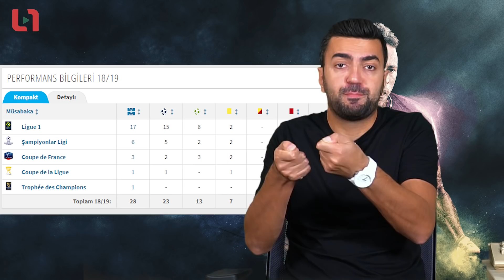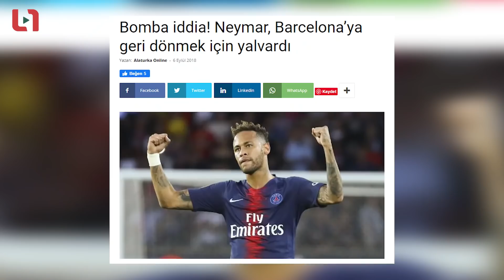Neymar Jr. Boşa Giden Yetenek mi?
10,000'den fazla restorandaki %25 ile %50 arası üst limitsiz gerçek indirimlerden faydalanarak siparişlerinizi verebilirsiniz. Siz de eğer hala Yemeksepeti’ni denemediyseniz, hemen Yemeksepeti uygulamasını indirin, onbinlerce indirimli menüyle futbol keyfinizi doya doya yaşayın!

Neymar Jr... Attığı sıra dışı goller, yaptığı hareketler, asistleri, yaşam tarzıyla yıllardır hayatımızda. Bu sezon yine formunun zirvesinde. Peki Neymar nasıl bir çocukluk yaşadı? Futbola nasıl başladı? Neden ve nasıl sürekli konuşulmayı başarıyor? Hepsi ve daha fazlası Ufuk Kaan Karacan'la Spor Meddahı'nda!

Videomuzun içinde de belirttiğimiz bazı bilgileri temin ettiğimiz FUTBOL AKADEMİ-Neymar yazısını da inceleyiniz 📌